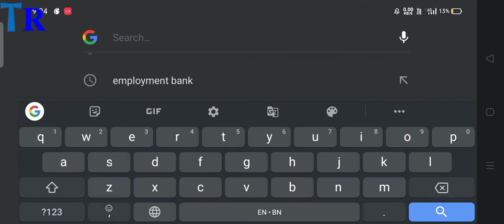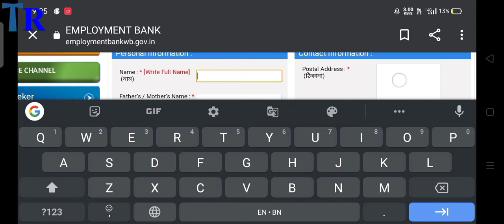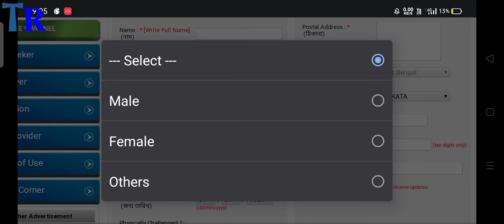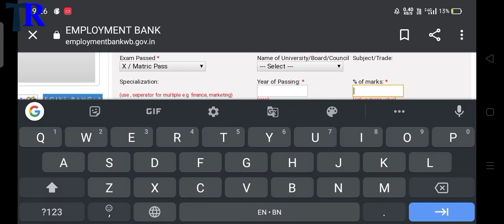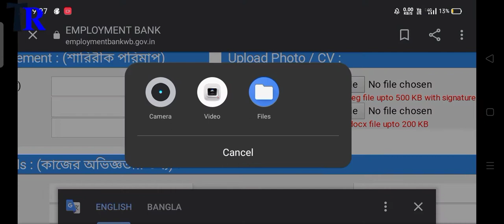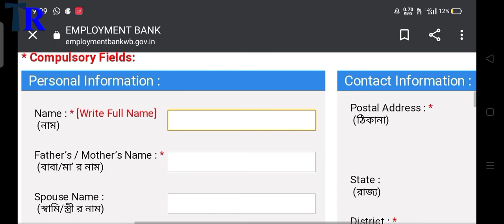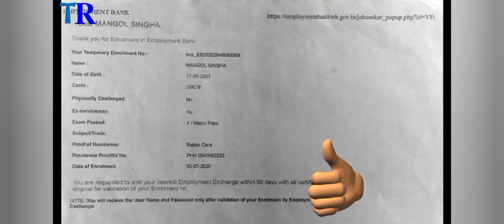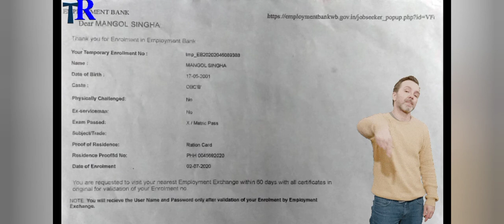যুবশ্রী প্রকল্পের জন্য আবেদন করুন প্রতি মাসে ১৫০০ টাকা😱Yubashree project application online(TR),